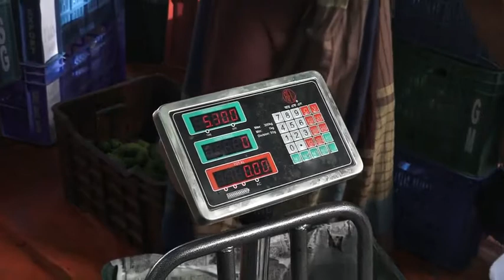যশোরে শুদ্ধ প্রকল্প পরিদর্শনে ইউএসআইডি মিশন পরিচালক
যশোর সদর উপজেলার শাহবাজপুর গ্রামে ‘শুদ্ধ প্রকল্প’ পরিদর্শন করেছেন ইউএসএআইডি’র  মিশন পরিচালক ডেররিক ব্রাউনের নেতৃত্বে একটি প্রতিনিধি দল। বৃহস্পতিবার বিকেলে প্রতিনিধি দল জিএপির (গুড এগ্রিকালচার প্রাকটিসেস) মাধ্যমে সবজি চাষের পদ্ধতির বাস্তব প্রয়োগ পরিদর্শন করেন। এই প্রক্রিয়ায় চাষাবাদের স্বাস্থ্যগত বিষয়গুলো সম্পর্কে কৃষকদের সঙ্গে মতবিনিময় করেন তারা। শুদ্ধ ব্র্যান্ডের ফসল ও সবজির চাহিদা বৃদ্ধি পাওয়া স্থানীয় কৃষকদের মধ্যে যে অর্থনৈতিক অবস্থার পরিবর্তনের সূচনা হয়েছে, সেটিকে সাধুবাদ জানায় প্রতিনিধি দল। সবজি ক্ষেত পরিদর্শন ও মতবিনিময়কালে স্থানীয় কৃষক, স্বপ্ন কর্মকর্তা ও ইউএসএআইডির কর্মকর্তারা উপস্থিত ছিলেন।
২০১৭ সাল থেকে স্বপ্ন ইউএসএআইডি’র এভিসি প্রকল্পের সহায়তায় যশোরে কৃষককে সবজি এবং ফসল ফলনে স্থানীয় জিএপি (গুড এগ্রিকালচার প্রাকটিসেস) স্ট্যান্ডার্ড অনুসরণ করে চাষ করতে প্রশিক্ষণ দিচ্ছে। এই উদ্যোগের অংশ হিসেবে স্বপ্ন কৃষকের উৎপাদিত এই নিরাপদ ফল ও সবজি তাদের রিটেইল শপে শুদ্ধ নামে বিক্রির ব্যবস্থা করেছে। সরাসরি নিরাপদ ফল ও সবজি স্বপ্ন ক্রয় করায় উদ্বুদ্ধ হচ্ছে কৃষকরা।
Thanks...
Rifat-Bin-Toha